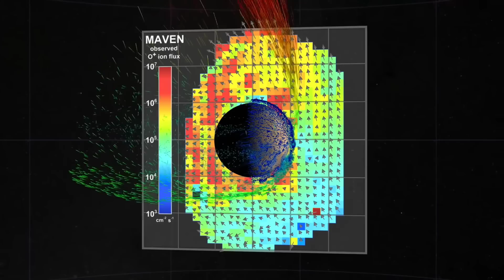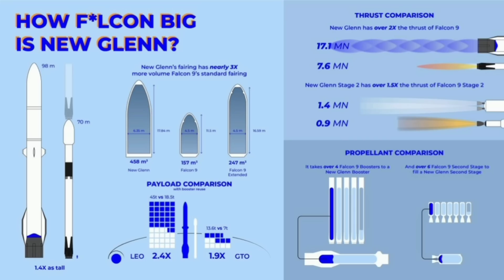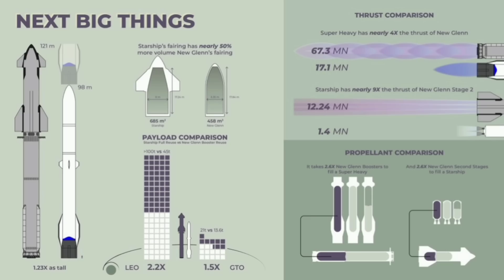NASA Mars Mission at stake! Blue Origin's moment of truth is six weeks away!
The maiden flight of Blue Orgin's New Glenn has a surprisingly valuable cargo!  Why is NASA risking a Mars Mission on a new rocket, and why is this rocket so important anyway?

Support Hayzegrayart!!